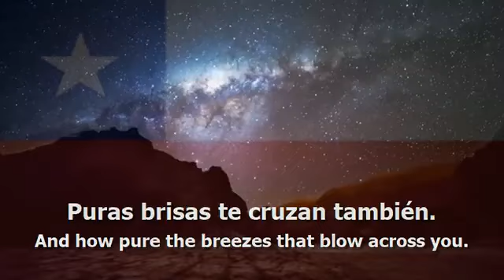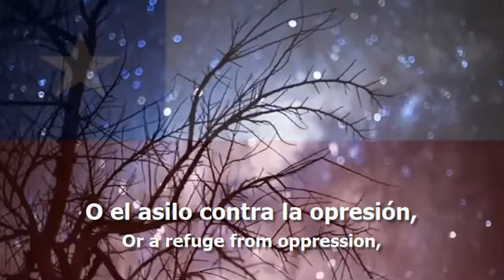National Anthem of Chile - "Himno Nacional de Chile"